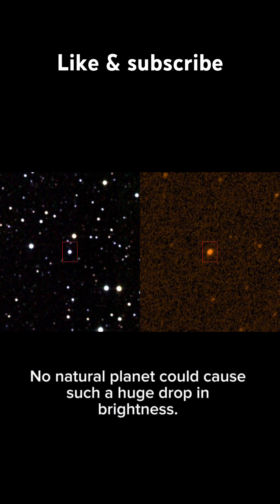Tabby’s Star: The Strangest Star in the Universe